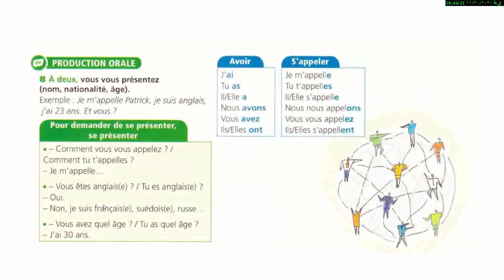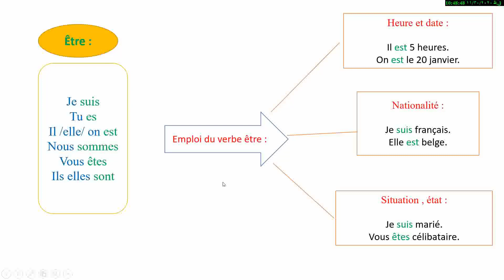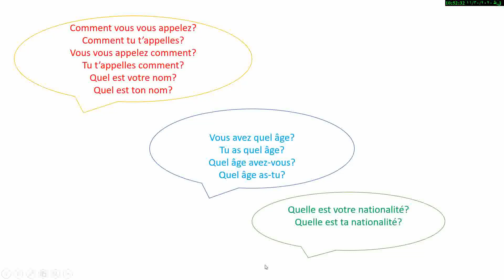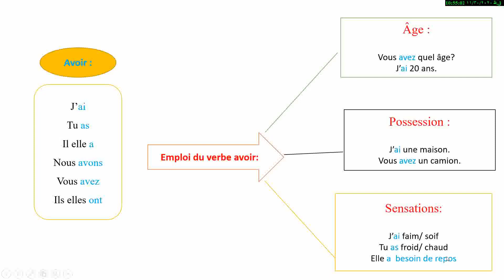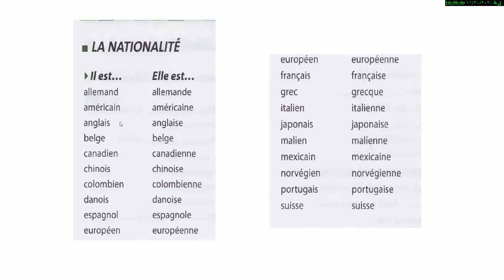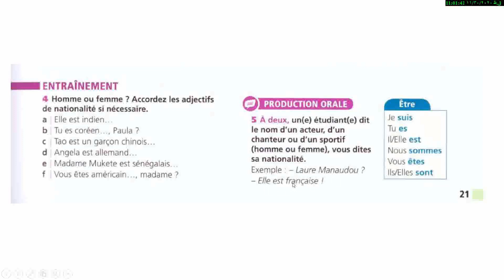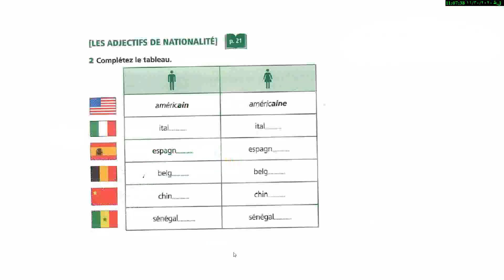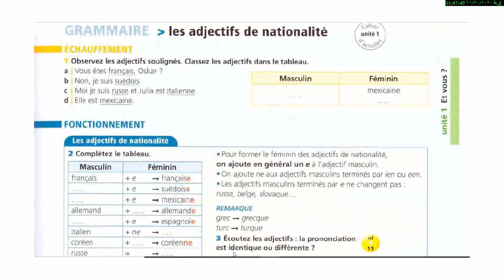جلسه چهارم آموزش از صفر با متد ادیتو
آموزش فرانسه با متد ادیتو-  جلسه چهارم-   کتاب ادیتو
# nationalité en français
# liason
اموزش فرانسه از صفر
گرامر فرانسه
مریم رفیعی
# maryamrafiee
maryam rafiee